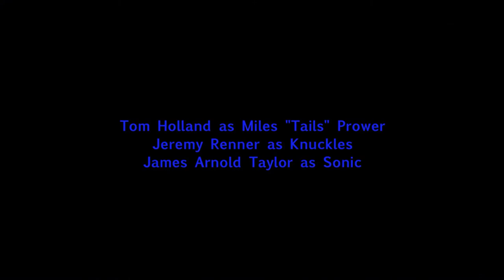Sonic the Hedgehog animated movie "Something Secret!" scene (in LEGO)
By Noah! This is another scene teaser for the upcoming Sonic the Hedgehog animated movie.